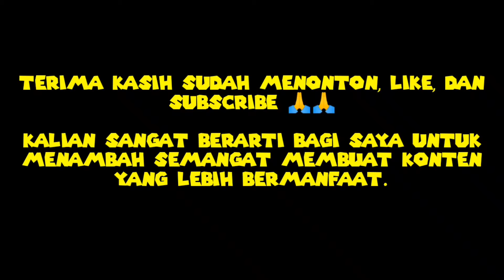KOMBINASI SET TERBARU CELANA MUSIM DINGIN | FREE FIRE INDONESIA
TANPA KALIAN AKU BUKAN APA APA 🙏🙏

YANG MAU BANTU DONASI BOLANG GAMING UNTUK BELI PC / OVO